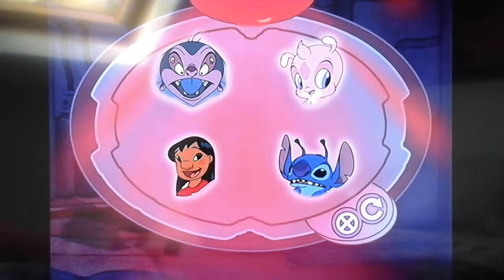Stitch le film le jeu de la réponse du Dr hamsterviel